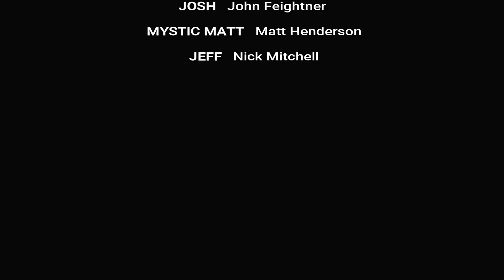Mythburgh Episode 2 | Mystic Matt and the Bridge to Nowhere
Renowned (some say hack) psychic Mystic Matt returns to Mythburgh to help the Yinzer Scared ghost-hunting team make contact with the spirit of Geena’s dead brother Jeff, whose body was found in the Monongahela River.  To summon Jeff, Mystic Matt must call upon the spirits of other ghosts who haunt the Three Rivers by telling their stories.  Will he be successful, or will he keep getting sidetracked by the fact that he was just stood up by a guy he really wanted to go on a Zoom date with, and he’s probably going to die alone and dating in a pandemic is impossible and men don’t answer when you call them anyway?  Find out in our next installment!

Mystic Matt and the Bridge to Nowhere
by Matt Henderson
Directed by Vince Ventura
Featuring Christopher Collier, John Feightner, Sara Ashley Fisher, Elizabeth Glyptis, Matt Henderson, Nick Mitchell, and Brittany Tague